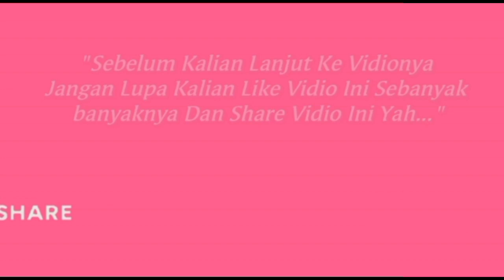RIKI BERSEMBUNYI DI P4NTI ASUHAN,INILAH YANG TERJADI..?? SIENA AKAN DI H4SUT OLEH ELSA..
- Every Content In this Channel for purpose Such asEducation, News Report , Interpretation etc.